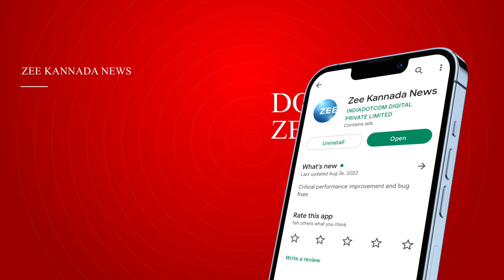Ravikumar Ganiga on Varthur Santhosh | ಸಂತೋಷ್‌ಗೆ ಹಿಡ್ಕೊಂಡ್ ಬಂದಂತೆ ಉಳಿದವರನ್ನು ಅರೆಸ್ಟ್‌ ಮಾಡಿ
ಅಮಾಯಕ ವರ್ತೂರು ಸಂತೋಷ್‌ ಅರೆಸ್ಟ್‌ ಸರಿಯಲ್ಲ
ಜಗ್ಗೇಶ್, ದರ್ಶನ್, ರಾಕ್ ಲೈನ್  ಎಲ್ಲರನ್ನು ಅರೆಸ್ಟ್ ಮಾಡಿ
ದಾವರಣಗೆರೆಯಲ್ಲಿ ಮಂಡ್ಯ ಶಾಸಕ ರವಿಕುಮಾರ್ ಗಾಣಗ ಹೇಳಿಕೆ
ಸಂತೋಷ್‌ಗೆ  ಹಿಡ್ಕೊಂಡ್ ಬಂದಂತೆ ಉಳಿದವರನ್ನು ಅರೆಸ್ಟ್‌ ಮಾಡಿ
ಅಮಾಯಕರನ್ನು ಹಿಡಿದು ಜೈಲಿನ ಒಳಗಡೆ ಹಾಕುವುದು ತಪ್ಪು
ಅವನೊಬ್ಬ ರೈತ ಅವನಿಗೆ ಕಾನೂನು ಅರಿವು ಇತ್ತು ಇಲ್ವೋ ಗೊತ್ತಿಲ್ಲ
ರೈತರಿಗೊಂದು  ನ್ಯಾಯ ಸೆಲೆಬ್ರಿಟಿಗೆ ಒಂದು ನ್ಯಾಯ ಆಗಬಾರದು